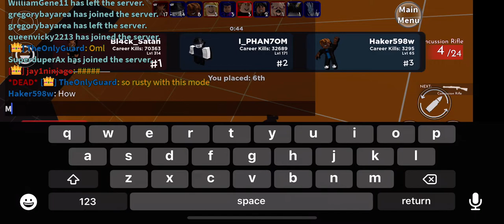POV: You play on PC but slightly turning to a toaster